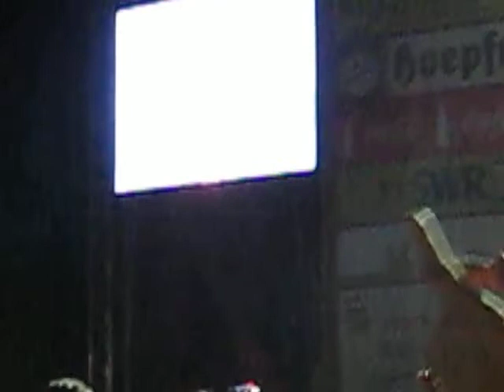Sportfreunde Stiller - Siehst Du Das Genauso (Das Fest 2008 Karlsruhe, 2008-07-18)